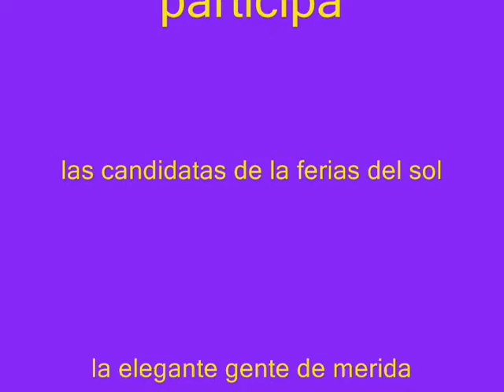carola la reina de merida y las candidatas de ferias del sol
caravana por la ciudad de merida y carola en un carro oficial de la alcadia de merida